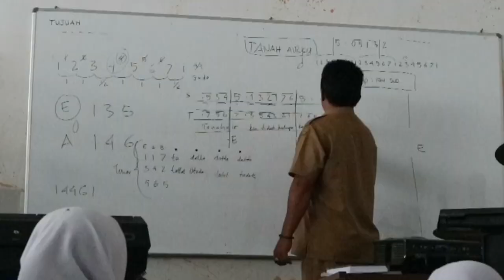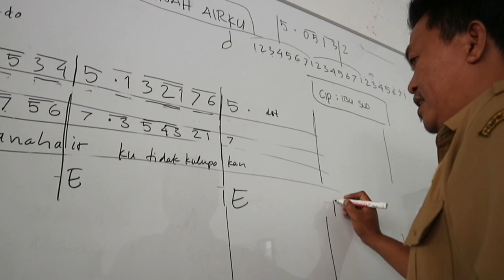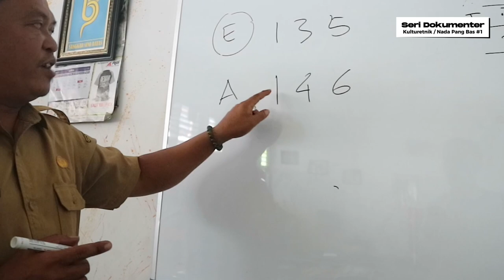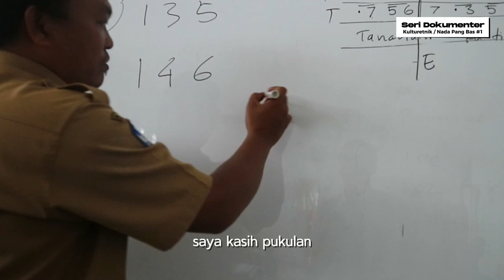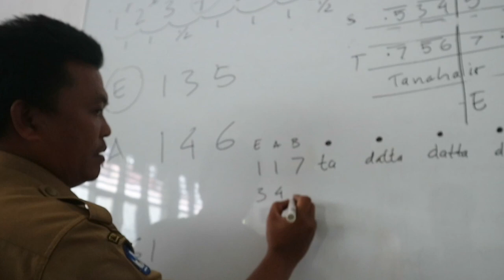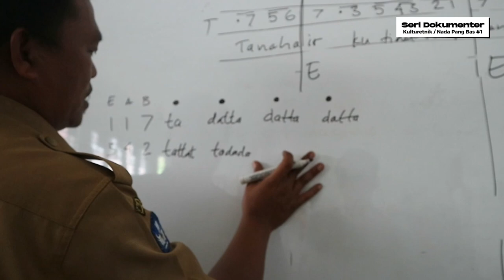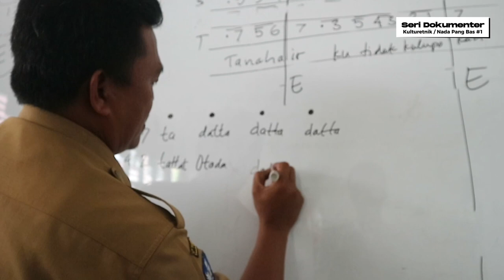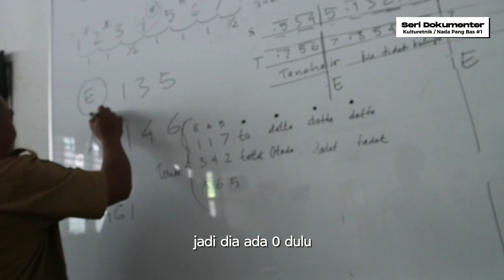Seri Dokumenter Musik Tradisional Pang Bas di Enrekang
Konten ini adalah hasil video original dari saya bersama dengan narasumber Subran Junus di Sekolah tempat beliau mengajar.

Video ini saya rekam dalam riset saya tentang musik bambu yaitu Bas di Kabupaten Enrekang pada tahun 2018.

Seri Dokumenter ini akan saya buat dalam beberapa bagian termasuk pembuatan alat musik, wawancara dengan tokoh-tokoh di Enrekang baik seniman, praktisi, budayawan, dan pemusik Bas.

Semoga Video ini mampu mengispirasi para penonton dalam mencintai dan merawat budaya Nusantara. Video ini akan bermanfaat bagi anda para periset musik tradisional di seluruh dunia. Semoga dapat memberi referensi.

Jika ingin membaca referensi terkait Bas di Enrekang silahkan dibaca pada Jurnal ini;